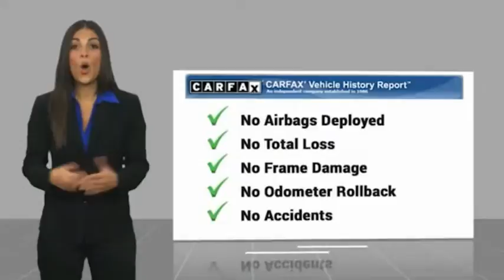2019 Toyota Camry Marina del Rey, Los Angeles, Santa Monica, Culver City, Venice, CA R182439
4636 LINCOLN BLVD.

MARINA DEL REY TOYOTA: PROUDLY SERVING MARINA DEL REY, LOS ANGELES, SANTA MONICA, CULVER CITY, VENICE, AND SURROUNDING SOUTHERN CALIFORNIA LOCATIONS. THIS 2019 Toyota CAMRY IS EQUIPPED WITH A Engine: 2.5L I-4 DOHC 16-Valve -inc: VVT-iE intake and VVT-i exhaust, AUTOMATIC TRANSMISSION, AND RECEIVES AN ESTIMATED 28 City/39 Hwy MPG. MARINA DEL REY, CA 90279. MARINA DEL REY, CA - LOS ANGELES, CA - SANTA MONICA, CA - CULVER CITY, CA - VENICE, CA STOCK #: R182439 | 2019 Toyota Camry LE Auto CARFAX Certified 1-Owner 2019 Toyota CAMRY LE Auto 2019 Toyota Camry LE FWD 2.5L I4 DOHC 16V Bluetooth / iPhone Integration, Back up Camera, Lane Assist, Adaptive Cruise. 28/39 City/Highway MPG Awards: * 2019 KBB.com 10 Most Comfortable Cars Under $30,000 * 2019 KBB.com 10 Best Sedans Under $30,000 * 2019 KBB.com Best Resale Value Awards * 2019 KBB.com Brand Image Awards Marina del Rey Toyota has been a family-owned business since 1995, and that experience informs how we treat our customers. From our award-winning service to our commitment to the environment, we ??re here to serve the greater Los Angeles community. Come see our whale mural that stretches the whole length of the building, and see why we promise that you ??ll ??Get a Whale of a Deal. ? All advertised prices exclude government fees and taxes, any finance charges, any dealer document processing charge, any electronic filing charge, and any emission testing charge. Please note that offers can change day-to-day, and all displayed prices or offers expire at close of business today. Stock #: R182439 | VIN: 4T1B11HK6KU182439 | 2019 Toyota Camry LE Auto Marina Del Rey Toyota